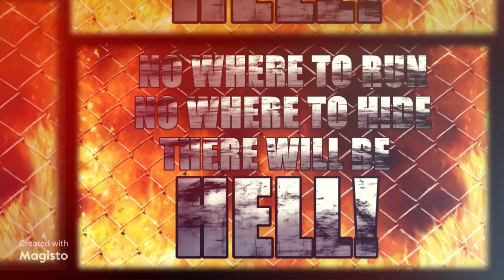WWE 2K (2K18) Universe Mode: Hell In Cell Promo/Ad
In 2 weeks!, no where to run, no where to hide, there will be HELL!!
RAW and WWE 2K18 presents Hell In A Cell

I currently use Animotica as my current video editor to edit my videos
The link for the video editor I use is right